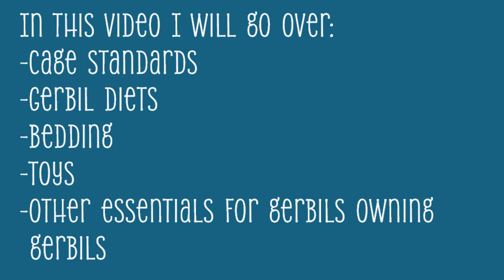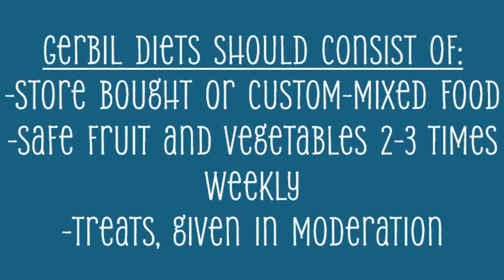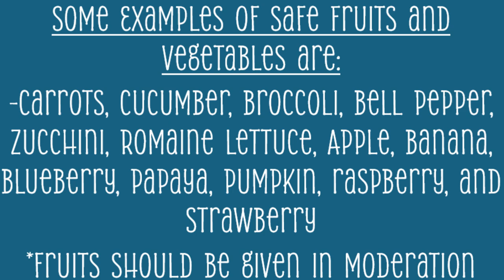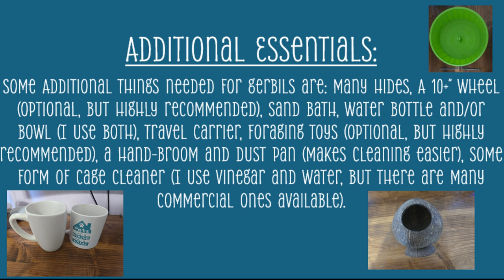Essential Gerbil Care 2024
Hi everyone! I hope this video is helpful to you, It goes over gerbil enclosure requirement, diets, bedding, toys, and much more! If you have any questions don't hesitate to reach out in the comments!

When it came to do the cage size requirements, I chose to not add a minimum size, as minimum cage sizes for gerbils is constantly being updated. That being said, with a bonded gerbils or a single gerbil, it is generally recommended that bigger is better as larger enclosures allow for more enrichment.

Cages/Enclosures:
-Paw Hut Hamster Cage 31" With glass basin
-Savic Habitat XL Gerbil Cage
-Prevue 5528
-Prevue 5524
-Kaytee Super Habitat
-Exotic Nutrition Zanzibar cage

Main Diet:
Higgins Sunburst Hamster and Gerbil (remove the raisins)
Higgins Vita Garden Hamster and Gerbil

Treats:
-Gerber baby puffs banana
-Vitakraft Slims with Carrot
-Vitacraft Nibble Rings
-Oxbow Apple and Banana small pet treats
-Kaytee Food from the Wild Foraging Blend - Carrot, Pumpkin Seed, Peanut, Rose Petal, Sunflower seed
- Full Cheeks Peas and Carrots Mix
-DIY rolled oats and carrot baby food treats

Additional Essentials:
-Mugs from Dollar Tree
-Wheel from Petsmart
-Water Bowl from Dollar Tree
-Water Bottle from Petco
-DIY Sand Bath
-Travel carrier from Petsmart
-Wooden forage toys from Amazon (2 pack)
-Hand broom from Dollar Tree